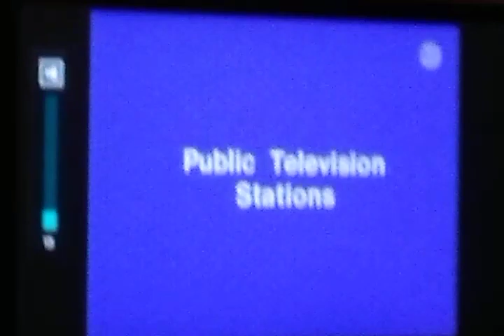Mr.Rogers Neighbourhood ending funding credits PBS kids dash (1999-2013)